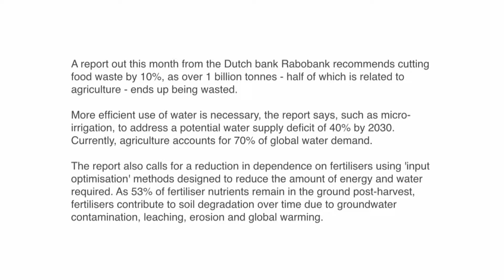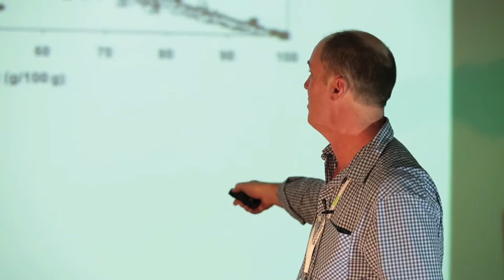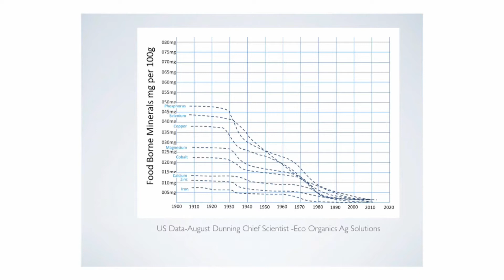Peter Norwood - World Wide Agriculture Conference 2017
Full Video available at: wwag.co.nz.
Peter specialises in nutritional balancing using hair mineral analysis. Australian and New Zealand dairy farmers are using this scientific methodology to break through animal health and production barriers.